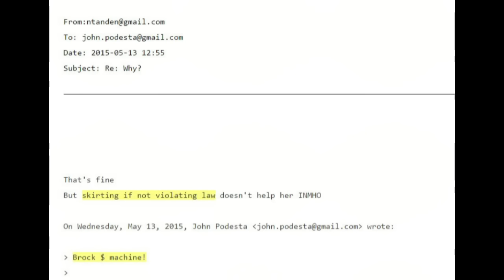Imagine That?! Wikileaks Show Neera Tanden May Be Clinton's Voice of Reason